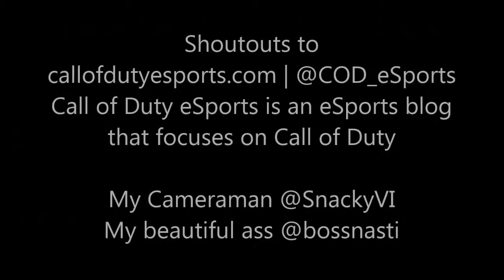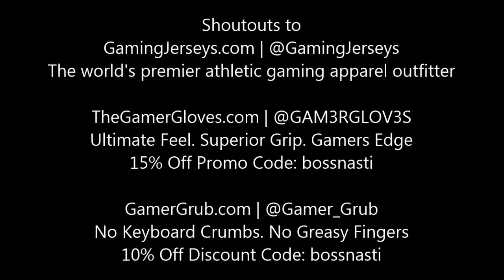MLG Dallas 2013 | Team Pulse Nex-TT-hreat on Tendencies, Impressions & the Patch